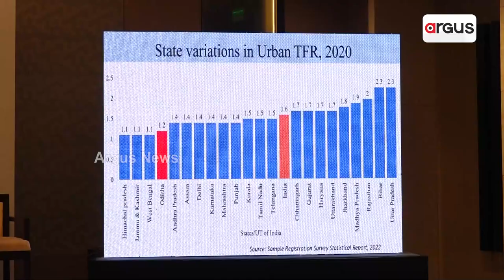ଓଡ଼ିଶା ବିକାଶ କନକ୍ଲେଭ୍ ୨୦୨୪ ଅନୁଷ୍ଠିତ | OVC 2024 | Argus News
ଭୁବନେଶ୍ଵର ସ୍ଥିତ ଏକ ଘରୋଇ ହୋଟେଲରେ ଅନୁଷ୍ଠିତ ହୋଇଯାଇଛି ଓଡ଼ିଶା ବିକାଶ କନକ୍ଲେଭ୍ ୨୦୨୪। ୨୦୩୬ ମସିହାରେ ଓଡ଼ିଶା ରାଜ୍ୟ ଗଠନକୁ ୧୦୦ବର୍ଷ ପୂରଣ ହେବ। ଏହି ସମୟରେ ରାଜ୍ୟ କେଉଁ ସ୍ତରରେ ଥିବ ସେନେଇ ଆଲୋଚନା କରାଯାଇଛି।